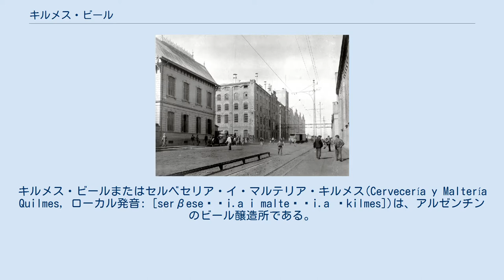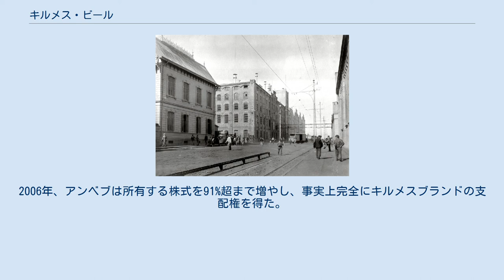キルメス・ビール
キルメス・ビールまたはセルベセリア・イ・マルテリア・キルメス(Cervecería y Maltería Quilmes, ローカル発音: [serβeseˈɾi.a i malteˈɾi.a ˈkilmes])は、アルゼンチンのビール醸造所である。
 20世紀初頭の工場 1888年、ドイツ人移民のオットー・ベンベルクがブエノスアイレス州・キルメスに設立した。
会社は急速に成長し始め、1920年にはすでにブエノスアイレスでもっとも人気があるビールとなっていた。
それ以来、キルメスはアルゼンチンの象徴のひとつとなり、現在ではアルゼンチン国内のビールシェアの75%を占めている。
サッカーアルゼンチン代表のスポンサーでもあり、ラベルの色はアルゼンチンの国旗と同じ水色と白色である。
 2005年時点で、キルメスはキルメス、サラテ、トレス・アロージョス、コリエンテス、サン・ミゲル・デ・トゥクマン、メンドーサに工場を所有している。
またペルー、エクアドル、メキシコ、ホンジュラス、コスタリカ、プエルトリコ、アメリカ、スペイン、ドミニカ共和国、フランス、イギリス、イタリア、オーストラリアなどの国に製品を輸出している。
年間約17億リットルのビールと8億リットルのソフトドリンク類を販売している。
 キンサ・インダストリアル株式会社(QUINSA)はルクセンブルクに拠点を置く国際企業であり、キルメスを管理している。
アルゼンチンとウルグアイでゲータレードやトロピカーナなどを含むペプシコの製品のフランチャイズ販売を行なっている。
キンサはキルメスの株式の30%を所有し、企業内の議決権の53%を保持している。
 2002年、ブラジルのアンベブはキルメスの株式の37.5%を取得し、この契約によってアルゼンチンにおけるキルメスブランドの支配権がアンベブに移った。
短期間で両社は合併し、世界第3位の飲料会社となった。
2004年にはアンベブとベルギーのインターブリューが合併してインベブという新会社が設立され、キルメスは前者の所有資産の中に統合された。
これによってインベブは世界第2位のビール会社となったが、2008年にバドワイザーで知られるアメリカのアンハイザー・ブッシュと合併してアンハイザー・ブッシュ・インベブが設立されると、世界第1位のビール会社となっている。
2006年、アンベブは所有する株式を91%超まで増やし、事実上完全にキルメスブランドの支配権を得た。